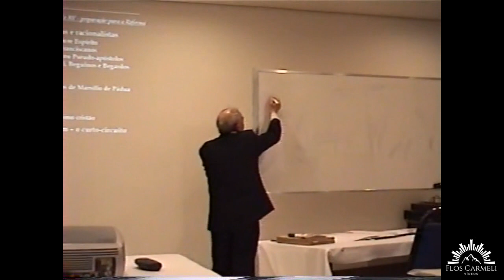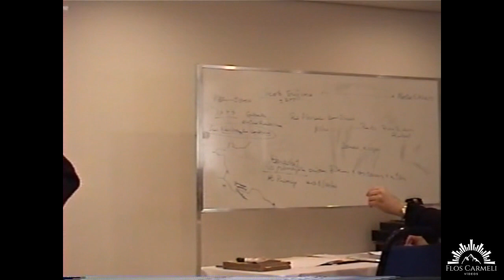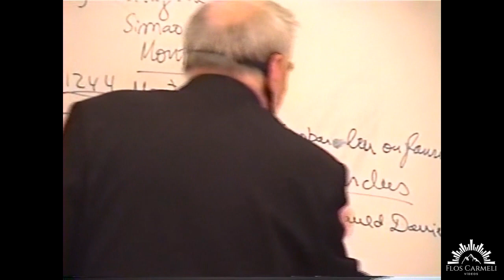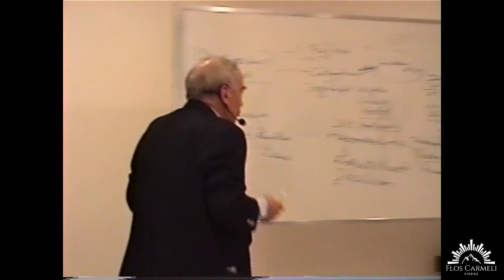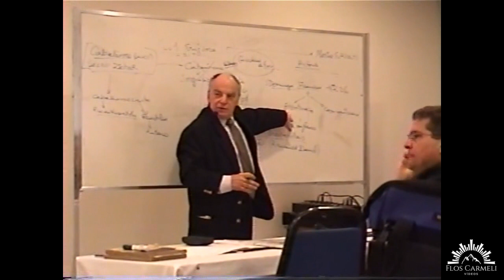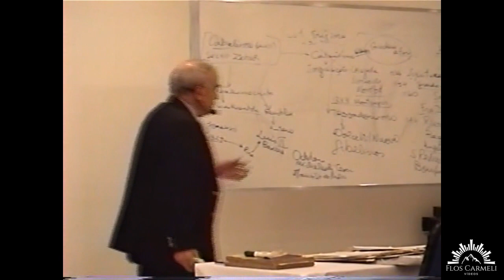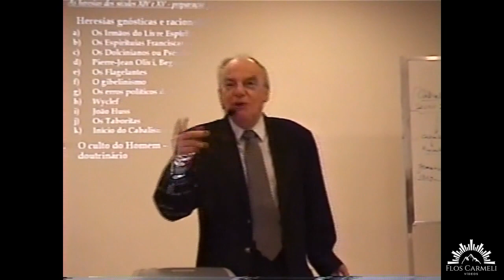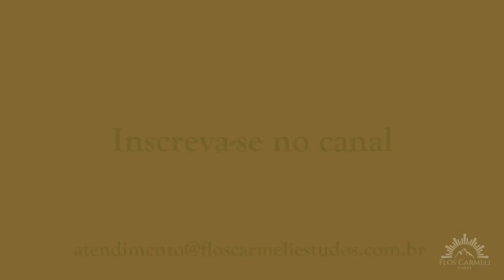As Heresias Medievais - Prof. Dr. Orlando Fedeli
Nessa aula o professor Orlando Fedeli enumera algumas heresias nascidas na idade média, principalmente a doutrina gnóstica e antinomista da cabala judaica, que é conhecida como a gnose dos judeus. Muitas das heresias que surgiram nessa época ganharam força com a mudança da sé apostólica para Avignon, na França, depois da rebelião do péssimo Rei Felipe "O Belo" contra o Papa Bonifácio VIII. Outro detalhe importante é que essas heresias surgidas serviram de base para a reforma protestante de 1517, principalmente os ataques direcionados ao Papado.

Sobre o professor: Orlando Fedeli, Doutor em História pela Universidade de São Paulo, nasceu em 7 de fevereiro de 1933 e faleceu em 9 de junho de 2010, em São Paulo. Professor por mais de cinquenta anos em escolas secundárias e universidades de São Paulo, realizou conferências em diversas universidades dos Estados Unidos e da Europa. De sua autoria, foram publicados os seguintes livros: • Nos labirintos de Eco; • Cartas sobre o Concílio; • Antropoteísmo – a Religião do Homem; • Domine, ut videam – Revolução e Contrarrevolução, o Corão da TFP, do IPCO e dos Arautos do Evangelho; • No país das maravilhas – a Gnose burlesca da TFP e dos Arautos do Evangelho; • Elementos Esotéricos e Cabalísticos nas Visões de Anna Katharina Emmerick.